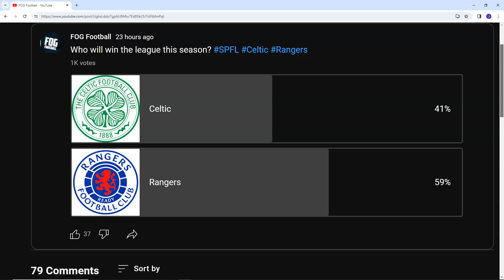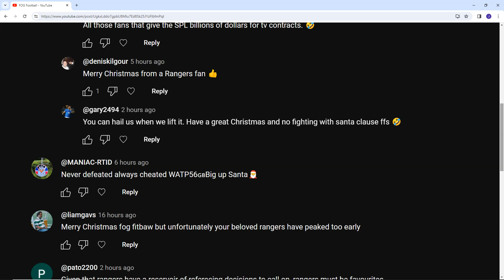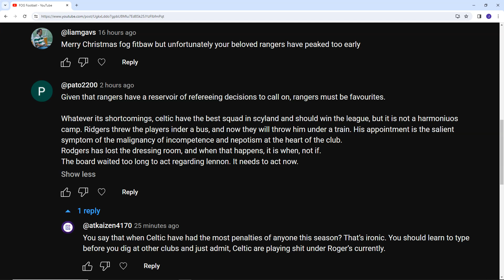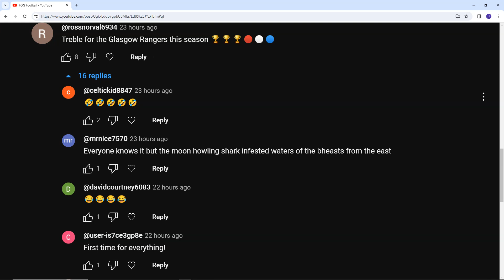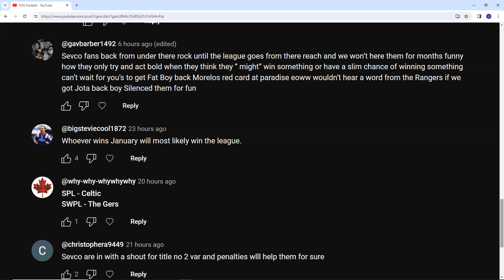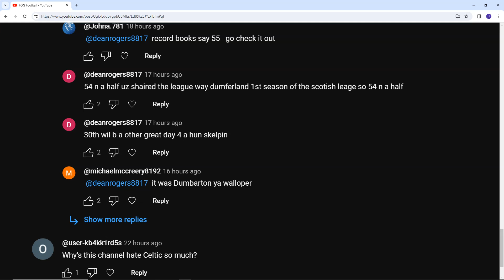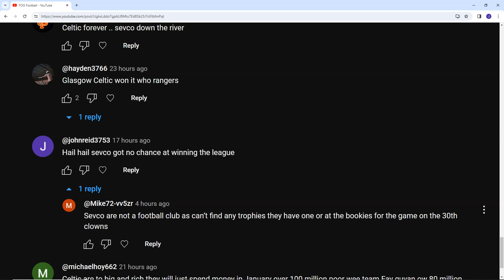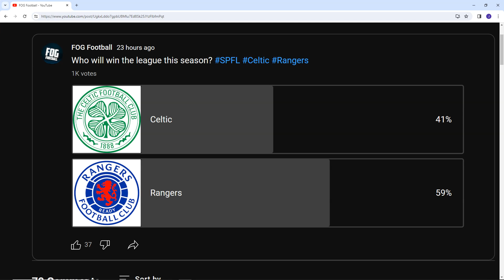WHO WILL WIN THE 2023-24 SCOTTISH PREMIERSHIP?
CELTIC OR RANGERS, WHO WILL WIN THE LEAGUE TITLE?